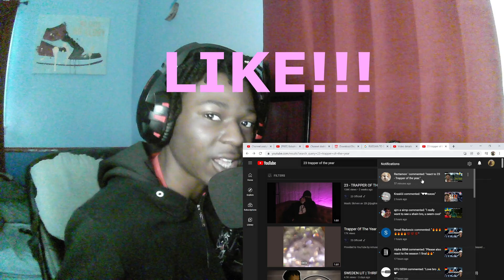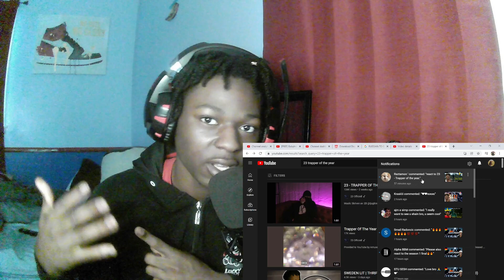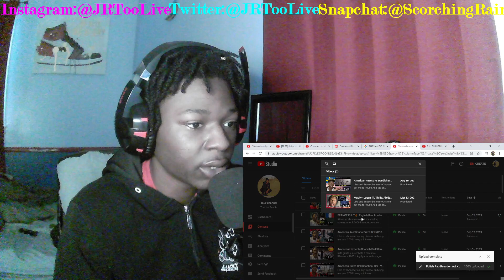American Reacts to Swedish Drill! 23 - TRAPPER OF THE YEAR (INTRO)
Älskar er allesammans!!!